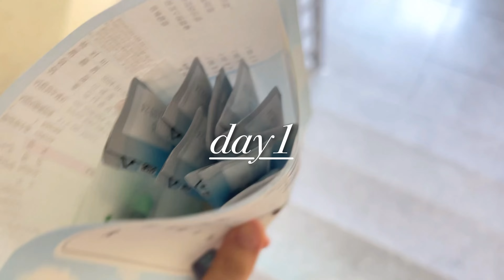sub) 작정하고 챙겨먹는 목감기 극복 브이로그 (feat. 단벌신사)